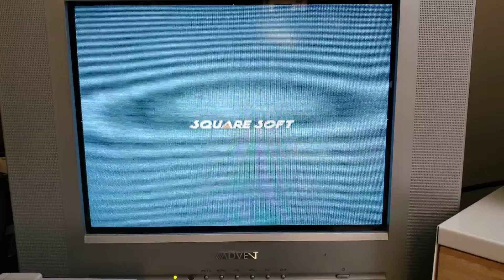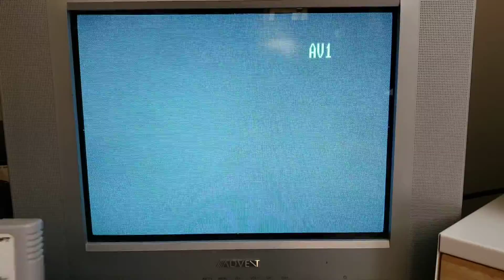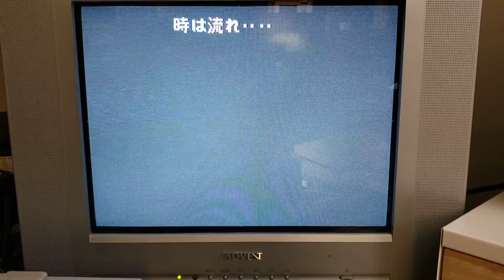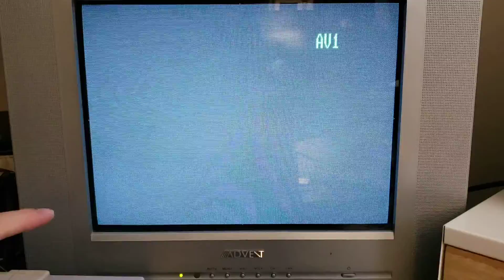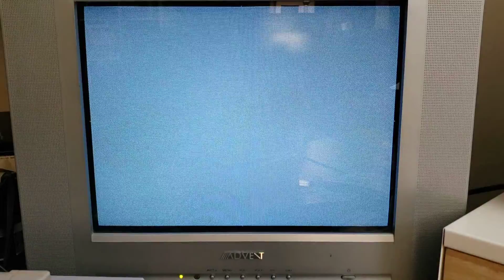Super Famicom Games!